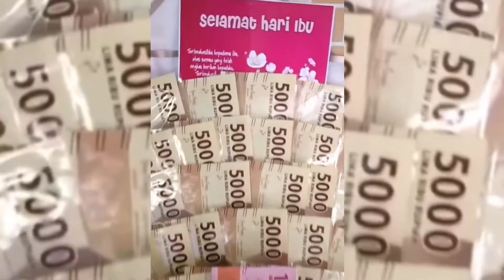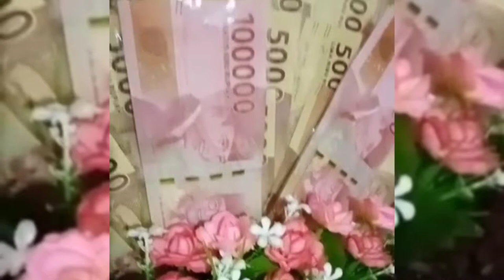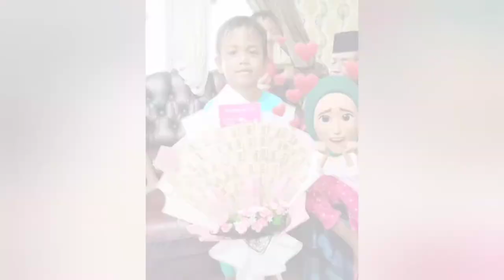Hari Ibu Di Taiwan Bulan Mei Loh || Happy Mother Day Mimi